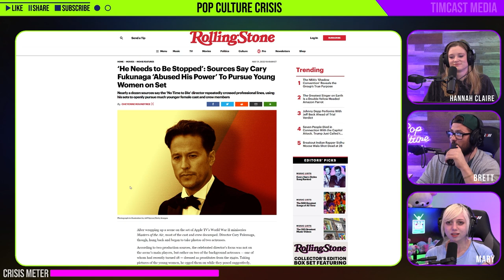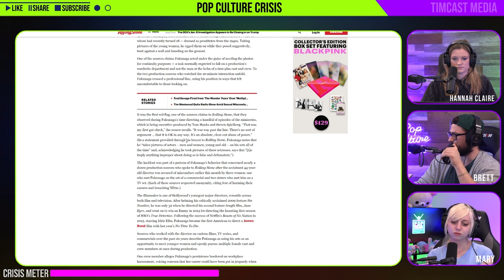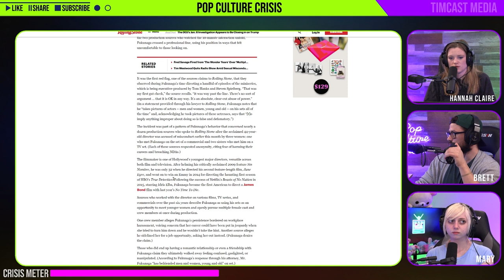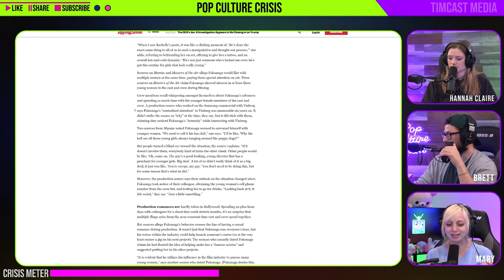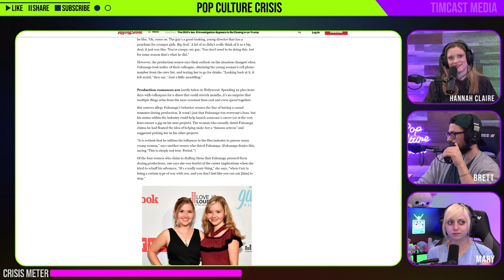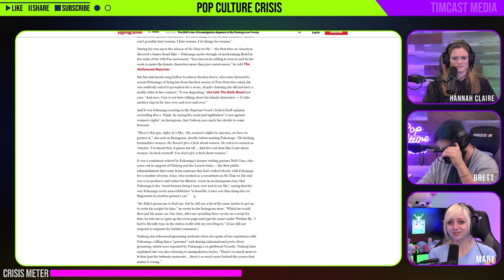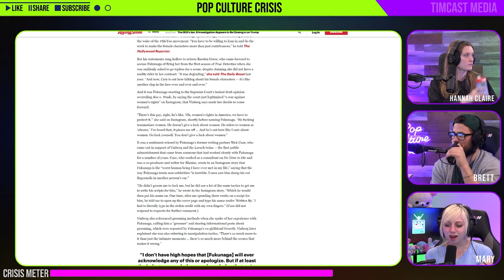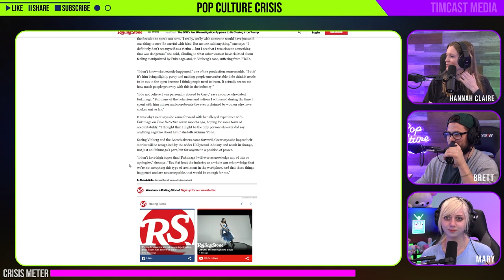The Allegations Against Cary Fukunaga Show The Hypocrisy of Hollywood Virtue Signaling